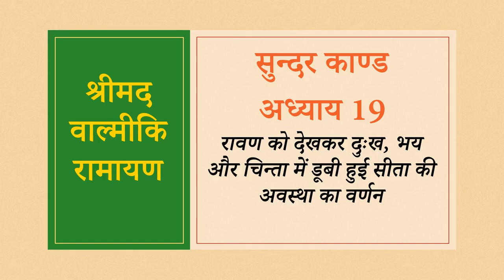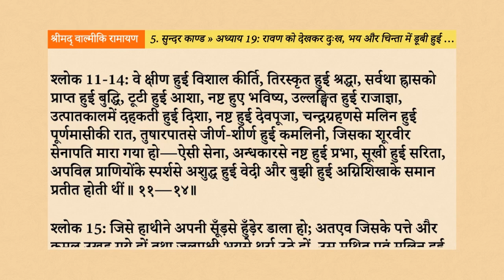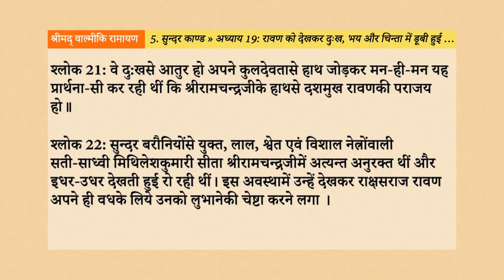Srimad Valmiki Ramayan 5.19: रावण को देखकर दुःख, भय और चिन्ता में डूबी हुई सीता की अवस्था का वर्णन H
नमस्तें भक्तों, इस वीडियो के माध्यम से, हम श्रीमद् वाल्मीकि रामायण के सुन्दर काण्ड के अन्तर्गत, अध्याय 19 - “रावण को देखकर दुःख, भय और चिन्ता में डूबी हुई सीता की अवस्था का वर्णन”, के विषय को सुनेंगे, समझेंगे, उन्हें जानकर अपने जीवन में उतारने का प्रयास करेंगे।